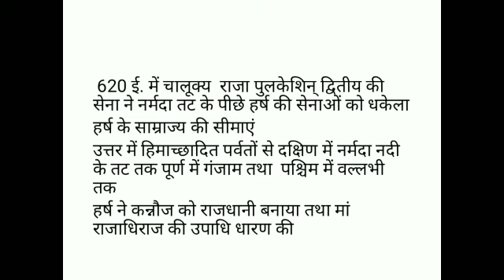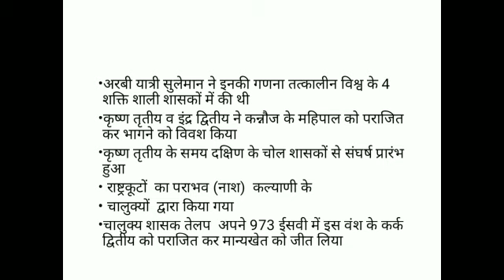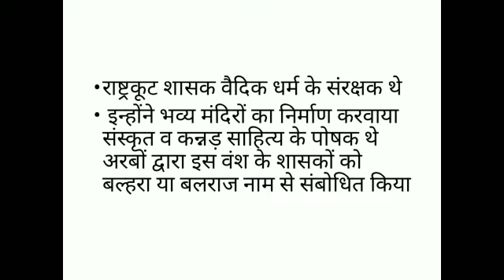कक्षा दशमी सामाजिक भाग 10